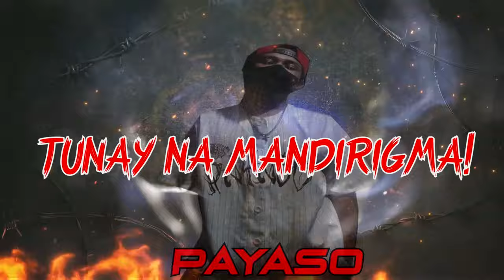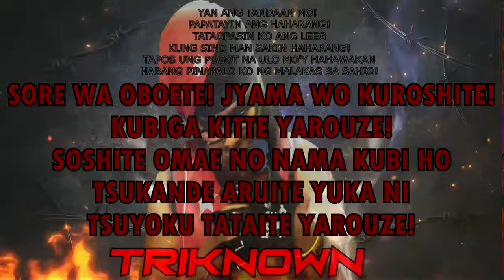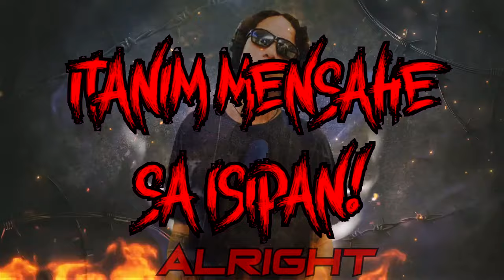Bulaga By Payaso x Triknown x Alright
BULAGA - PAYASO x TRIKNOWN x ALRIGHT

PAYASO - Valita Underground Production | Pangkat Ni Payaso | Mandirigma Ng Valita

Triknown - Alibata Rhymes  | Ar Musik | Valita Underground Production | Pangkat Ni Payaso

ALRIGHT - Valita Underground

●Lyric Video Edited By : Triknown
●Beat Produced By : @KaalaH
●Produced By: Triknown
●Alibata Rhymes Valita Underground Production
●AR Muzik
●Valita Underground Production
●Pangkat Ni Payaso
●Mandirigma Ng Valita

► Follow un on

► Please Like my page on FACEBOOK for more information and to update to our new track